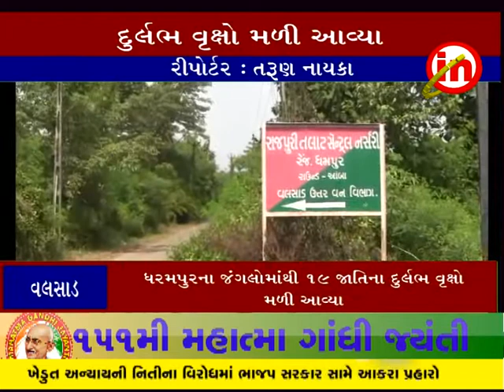વલસાડ ઃ ધરમપુરના જંગલોમાંથી ૧૯ જાતિના દુર્લભ વૃક્ષો મળી આવ્યા